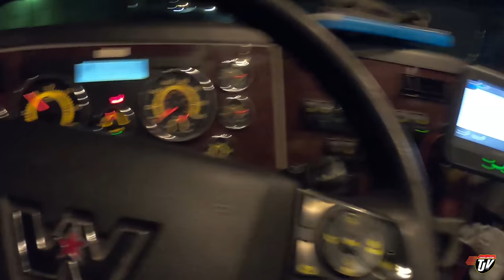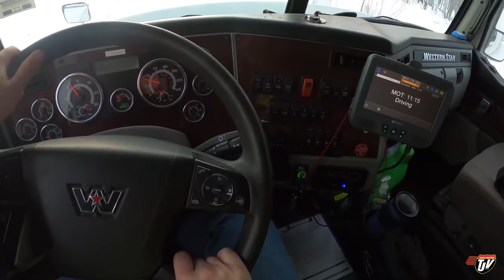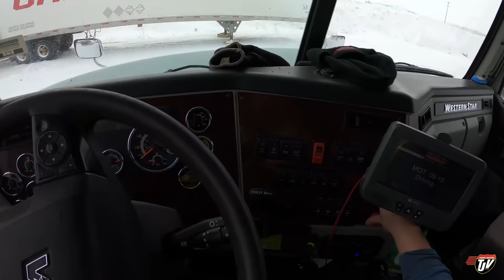IT'S HOW HEAVY?? | My Trucking Life | Vlog #2488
Filmed Monday, March 14th, 2022

TJ Snap Chat username:
JoshTJV

Trucker Josh
20 Brandt St, Unit 3, Suite 255
Steinbach, Manitoba, Canada
R5G1Y2